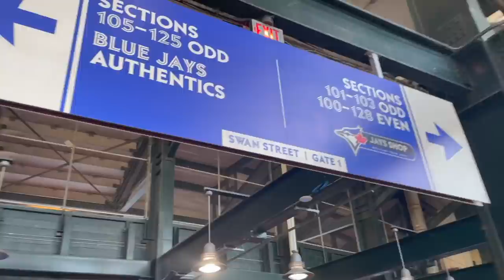MLB BASEBALL IN BUFFALO, NEW YORK - Toronto Blue Jays Baseball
The Toronto Blue Jays have returned to Buffalo, NY! Unlike last year, we were actually able to witness it in person.

I went to Sahlen Field in downtown Buffalo to witness the first Major League Baseball game in Buffalo, NY with fans in over a century. The Blue Jays took on the Miami Marlins.

Go Bills!
- Mel